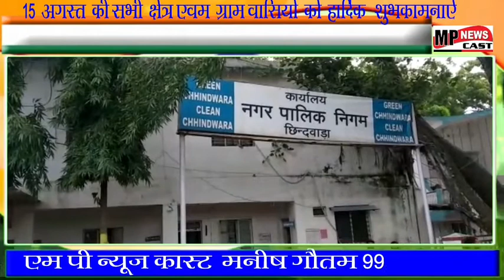15 अगस्त स्वतंत्रता दिवस की समस्त जिले वासियों को हार्दिक शुभकामनायें नगर निगम आयुक्त छिंदवाड़ा